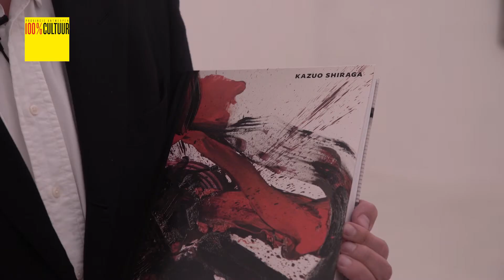100% CULTUUR: Axel Vervoordt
Axel Vervoordt Gallery opent op een nieuwe locatie aan het kanaal. . We bezoeken de openingsexpo van Japanse kunstenaar Kazuo Shiraga.